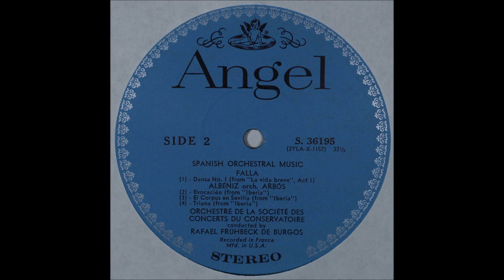Spanish Orchestral Music, side 2, Rafael Fruhbeck De Burgos